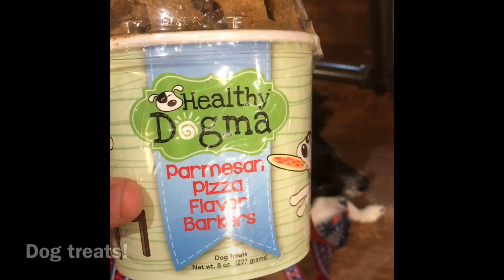Fake service dogs at Mackinaw? 😑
Happy 4th of July! To celebrate we went to Mackinaw Island. It was alot of fun and Bella did great!